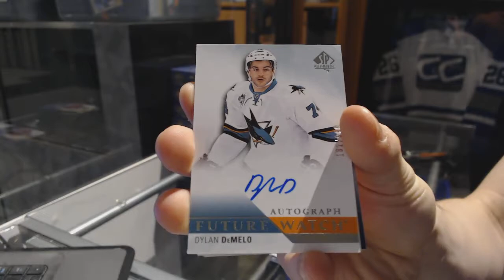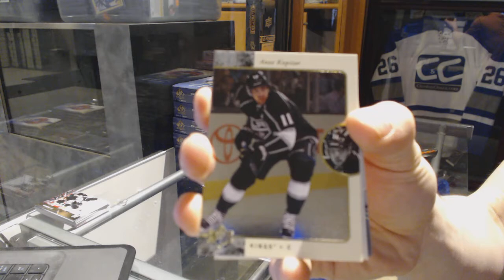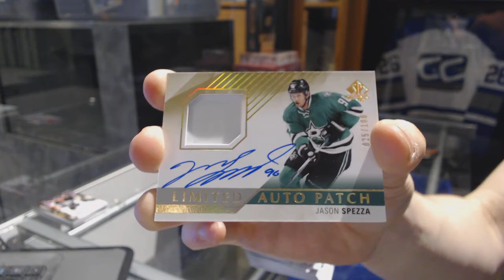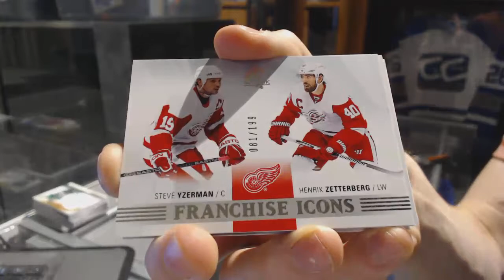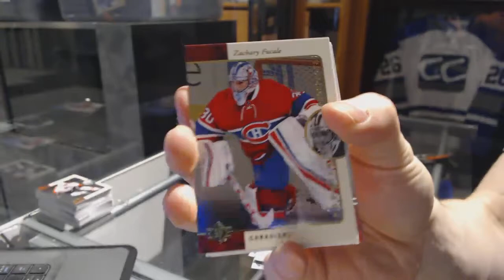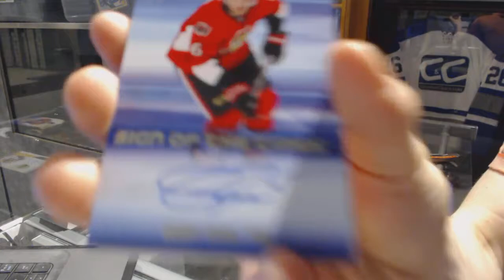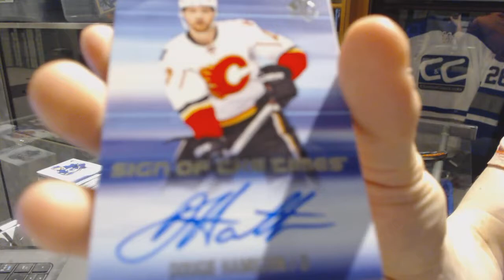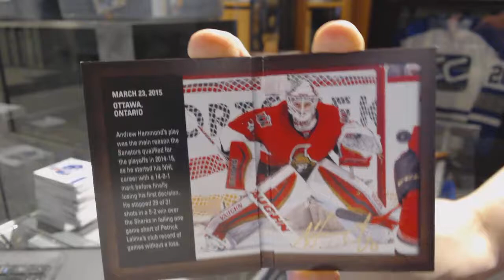15-16 UD SP Authentic Hockey 6 Box Half Case Break - C&C 7167